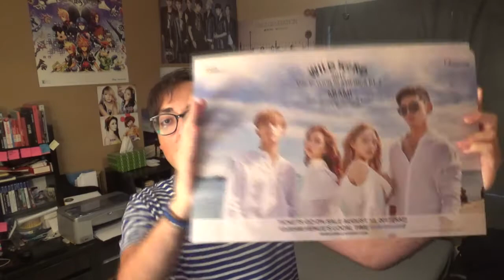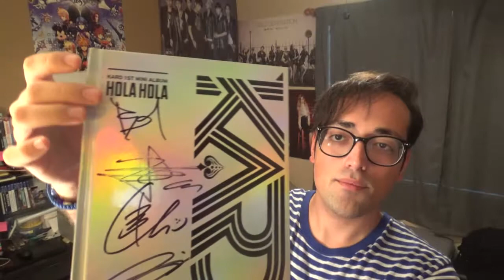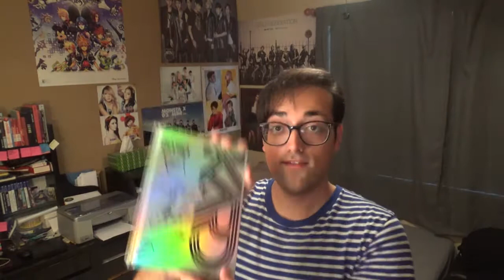WILD KARD in Miami Concert Recap + GIVEAWAY SIGNED ALBUM & PROMO POSTERS | OKpop Justin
Recap video of KARD in their Miami Fanmeet,
Also for the first time ever I will be doing a giveaway.

***DEADLINE IS ON NOVEMBER 3RD***
WINNERS WILL BE ANNOUNCED THE NEXT DAY

NEW RULE UPDATED (Check below)

***FOR POSTERS (US ONLY)***
-Comment or reply on this video or on any of my pages that has the YouTube video linked and type "I LOVE KARD"(for Instagram followers comment on my picture post of the posters and signed album
-You MUST comment ONCE on any of my pages that has the YouTube video linked on it.
-13 winners will be announced!

***FOR SIGNED ALBUM (US & CANADA ONLY)***
-SHARE my linked Facebook video on your wall, RETWEET my linked tweet on Twitter, and/or REPOST my picture on Instagram and tag me in your post
-You MUST share it ONCE for each page you like for a better chance at winning.
-ONLY 1 winner will be announced~

~YOU CAN ENTER FOR BOTH A SIGNED ALBUM AND A KARD POSTER.~

For commenting "I love KARD" on this video you will not only enter for a poster but you will also enter for the signed album as well.